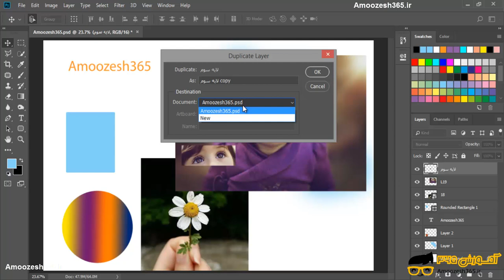کپی کردن لایه ها در فتوشاپ عکاسی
کپی کردن لایه ها در فتوشاپ عکاسی از دوره تکنیک های پیشرفته فتوشاپ عکاسی – بخش 5